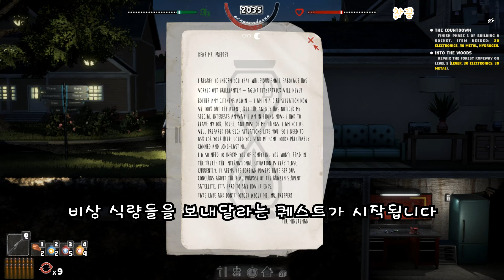[차꿍] 미스터 프레퍼 [S01.E05] 25~33일차 추락한 비행기 - 잠못드는 약과 관측 요새 (Mr. Prepper)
- 아래 더보기 클릭시 타임라인을 확인할 수 있습니다

00:00 25일차
00:33 젯슨 (전화기, 전자부품)
00:45 퀘스트 (조, 신호 잡기)
01:00 라이플
01:17 26일차
01:48 방 업그레이드 (온실)
02:33 27일차, 4레벨 로프웨이 수리
03:07 추락한 비행기 (레버, 인공 수평의, 요새 출입증)
03:24 28일차
03:38 4번째 검사
04:45 29일차
05:08 30일차
05:20 퀘스트 (제니, 과라나 99개), 잠못드는 약
05:46 31일차
05:51 로켓 사일로 (2단계)
06:11 32일차, 방 업그레이드 (펌프실, 공장)
06:59 관측 요새
08:08 라이플
09:21 모니터 5개
09:47 퀘스트 (미니트맨, 비상 식량, 라이플, 총알 100발)